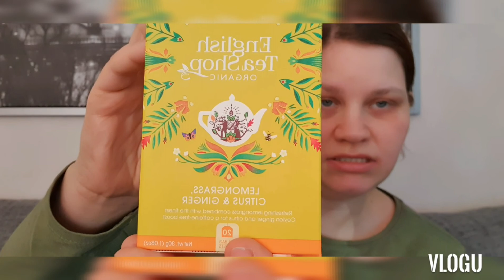A CRAZY WORLD RIGHT NOW 😥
Thanks for watching my videos and for supporting me and it's means a lot and don't forget to like and subscribe and click the notification bell so you don't miss anymore videos.

And stay safe everyone and take care of yourself and your love ones and we will get through this together ❤❤❤ love ya all